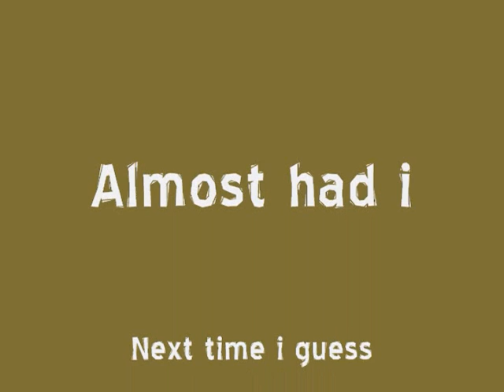Clearing wakes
Me attempting to clear the whole wake of my boat on my kneeboard.